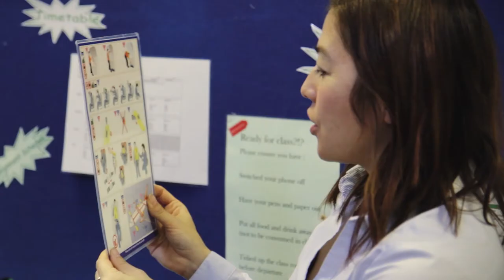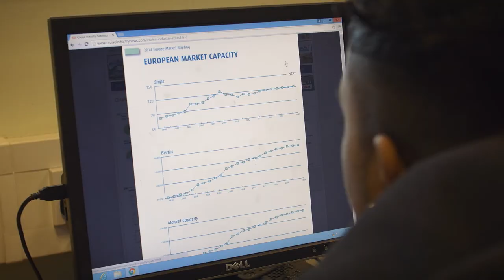Travel & Tourism Students at SGS College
Take a look at our Travel & Tourism students life at SGS College and why they chose SGS.